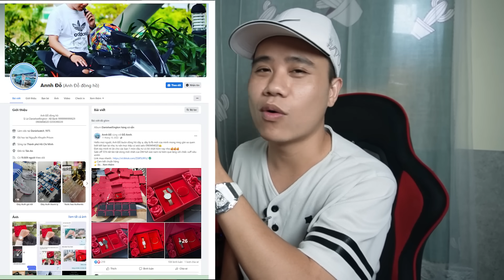Ngân ĐỎ MẶT Khi Vĩnh Tặng Quà VALENTINE | Ngân Ngân Official.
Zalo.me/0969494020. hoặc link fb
Chào mọi người đến với kênh Youtube của Ngân nha ! Đây sẽ là kênh Ngân up những clip vui vẻ hàng ngày của Ngân. Hy vọng mọi người sẽ thích và đăng ký ủng hộ Ngân nha.

Vĩnh Vớ Vẩn, troll gái xinh, clip hài, clip vui, video hài 2021, video funny, vinh vo van, clip hài hước, funny video 2021, troll beautiful girls, Troll Bạn thân, ngân ngân, Ngân Ngân, Ngân và Vĩnh , Vĩnh troll Ngân. vĩnh vui vẻ, nhân viên khó tính, giải trí.